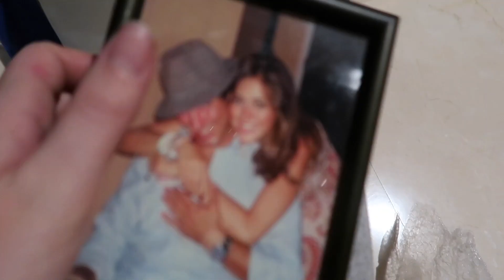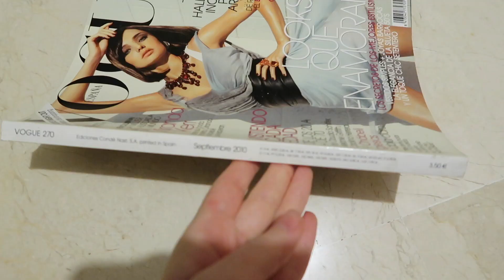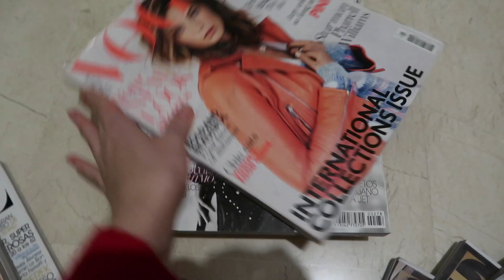VLOGMAS DÍA 23 - DE LAS MEJORES RECETAS DE MI PADRE Y LIMPIEZA DE ARMARIO | AMY TOKS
¡Hola churris! Vlogmas día 23, ya queda poquito! Hoy os enseño como hace mi padre las alcachofas, la receta con la que llevo soñando meses! Y hago una pequeña limpieza de armario de cosas que aun tengo en casa de mis padres.